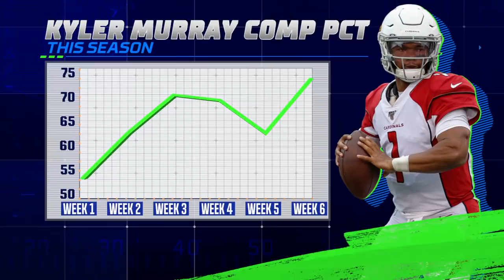Matthew Berry loves Kyler Murray as the Cardinals play the Giants | The Fantasy Show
Matthew Berry loves the Buffalo Bills QB Josh Allen and the Arizona Cardinals QB Kyler Murray for Week 7 fantasy football. Berry expects Allen to put up points through the air and with his legs vs. the Miami Dolphins. Berry loves Murray as well vs. the Giants as the rookie has gotten better and better each week. Berry finishes by saying he hates Los Angeles Chargers QB Philip Rivers and San Francisco QB Jimmy Garoppolo in Week 7.